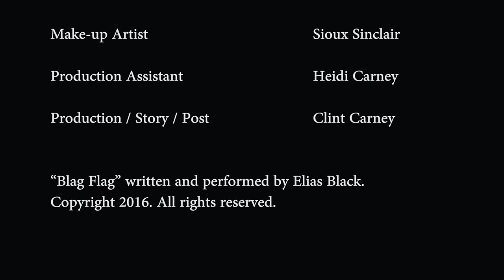Elias Black - Black Flag [Official Music Video]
Elias Black - Black Flag, from Elias Black's self-titled debut. Directed by Clint Carney.

Elias Black's debut is available NOW through all major digital channels (iTunes, Spotify, Amazon,).